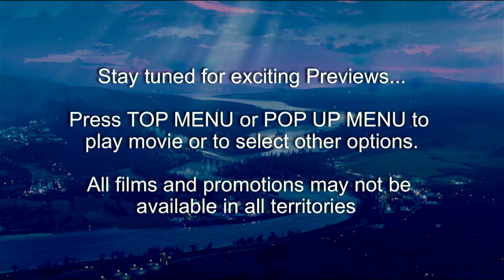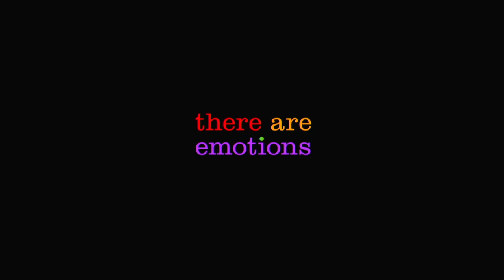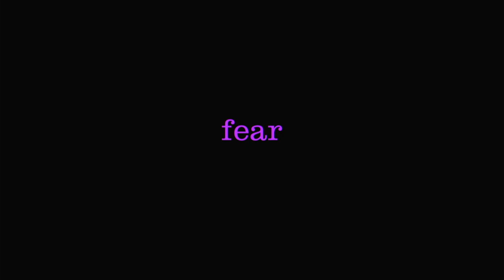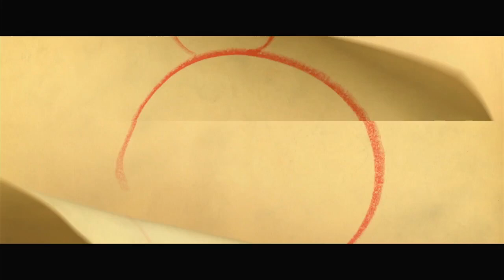Opening to Big Hero 6 2015 Blu-ray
Distributor: Walt Disney Studios Home Entertainment

List of contents:

1. Loading screen
2. Language Selection screen
3. Disney logo
5. Disney Movies Anywhere promo
6. Inside Out trailer
7. Aladdin trailer
8. Tinker Bell And The Legend Of The Neverbeast trailer
9. Blu-ray menu
10. FBI Anti-Piracy Warning screen
11. Walt Disney Pictures logo
12. Walt disney Animation Studios logo